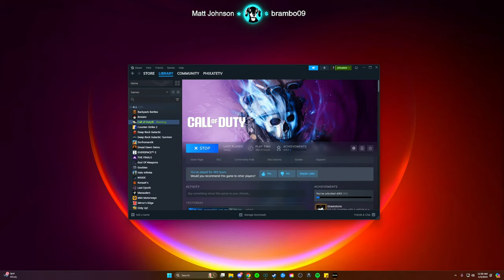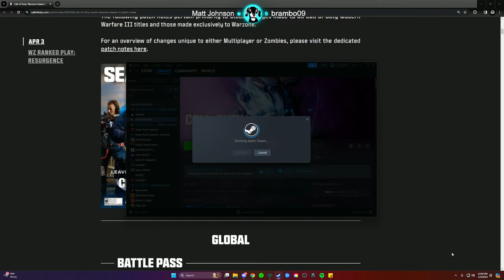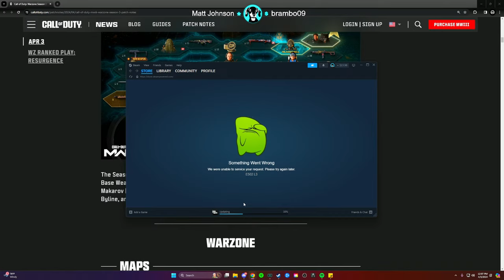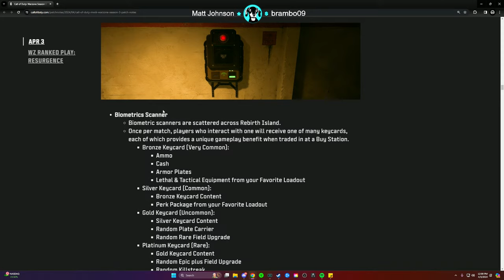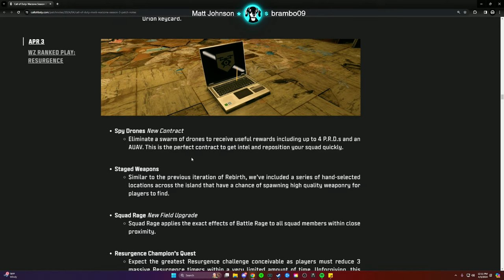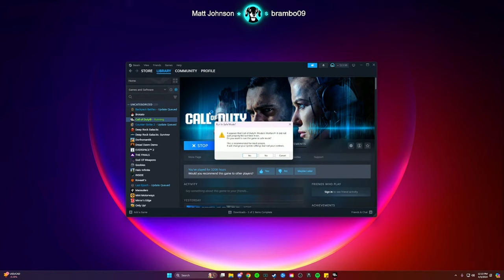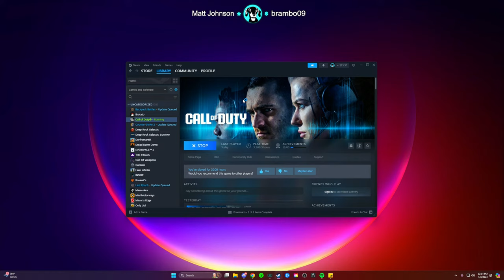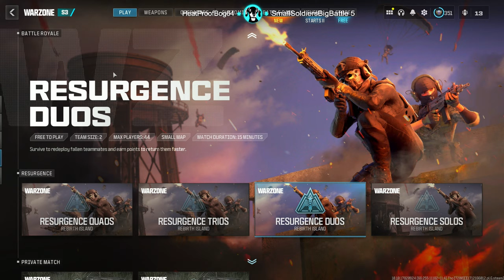Is DMZ more fun Than WARZONE?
DMZ Gameplay with Phixate

MW2 DMZ Professional

Call of Duty , DMZ , Warzone , Warzone DMZ , DMZ Warzone , Gaming , Phixate